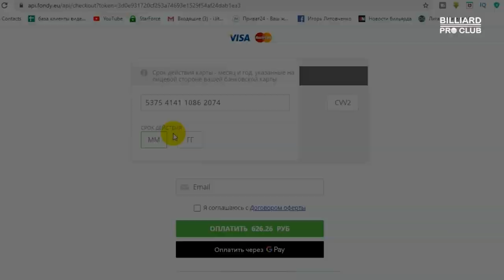Базовый удар в американку. Участие за 9,90$ в Марафоне-2 УПРАЖНЕНИЯ ЧЕМПИОНОВ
Приобрести записи Марафона-1 и Марафона-2
можно по ссылкам:

 Смотреть Марафон можно на любом устройстве. Доступы на все уроки будут отправлены на Ваш эмейл.

Все материалы будут у Вас полностью в доступе и после Марафона.

Только среди участников Марафона-2 в честь новогодних праздников будут разыграны 28 призов:
2 части Видеокурса-1 "СЕКРЕТНЫЕ УПРАЖНЕНИЯ ЧЕМПИОНОВ"
2 части Видеокурса-2 "СВОЯК"
2 части Видеокурса-3 "СВОЯК С РУКИ PRO"
6 частей Видеокурса-4 "ВЫХОДЫ"
2 части Видеоурока: ПРОКАЧАЙ СВОЯК"
+ 2 СПЕЦПРИЗА, от Жени Американца:
1. Полировка Вашего кия. (Вам нужно его доставить в город Киев)
2. Докрут из 2-х частей (Мі вішлем его в Ваш город.)

Если Вы выиграете Видеоурок, который у Вас есть в наличии, мы его поменяем на любой другой.
Розыгрыш состоится после окончания Марафона-2, 17 января.

Марафон от двух спортивных тренеров и постоянных участников соревнований по бильярду Игоря Литовченко и Влады Кудицкой.

Формат: Каждый из 5-ти дней в назначенное  время Вы будете получать новый видеоурок с наглядным примером того, как проходить задания по упражнениям из Видеокурса: "СЕКРЕТНЫЕ УПРАЖНЕНИЯ ЧЕМПИОНОВ". Вся информация будет на сайте Школы.
Кто не успеет просмотреть вовремя - будет ЗАПИСЬ всех уроков.

Применяйте знания Марафона сразу - на ближайшей тренировке. Пошагово выполняйте с нами развивающие задания каждый день, чтобы поменять свою игру к лучшему. Начните получать результаты от походов в зал - выше и успевать на тренировках больше - за то же время!

Понравилось видео "Базовый удар в американку. Участие за 9,90$ в Марафоне-2 УПРАЖНЕНИЯ ЧЕМПИОНОВ"?

В этом видео, фрагмент из Марафона-2 "УПРАЖНЕНИЯ ЧЕМПИОНОВ
В ИСПОЛНЕНИИ ВЛАДЫ КУДИЦКОЙ" мы показали самый, пожалуй, важный удар для построение серийности - это подкат битка к лузе.
Подробное объяснения про такие удары - будут на марафоне в течении 5-ти дней. Записи - прилагаются.
Каждый день - будет новое упражнение и удар, который увеличит Ваши наигрыш и точность.
Марафон можно будет пересматривать в записи и проходить - когда Вам удобно.

Благодарю бильярдный клуб "Лидер" за отличное место проведения съёмок!

Хотите лучше понять и значительно улучшить игру в бильярд?

Купить Марафон-2 "УПРАЖНЕНИЯ ЧЕМПИОНОВ
В ИСПОЛНЕНИИ ВЛАДЫ КУДИЦКОЙ"